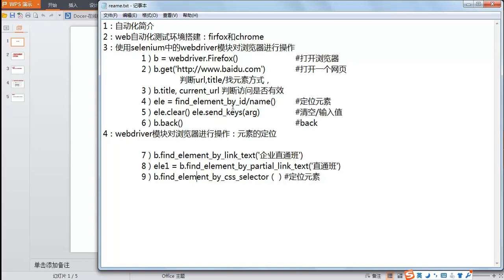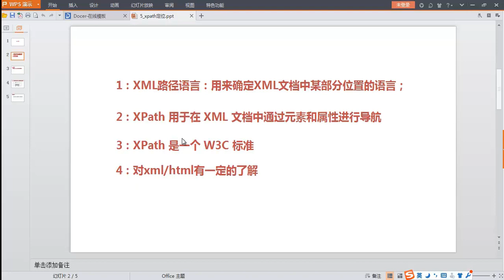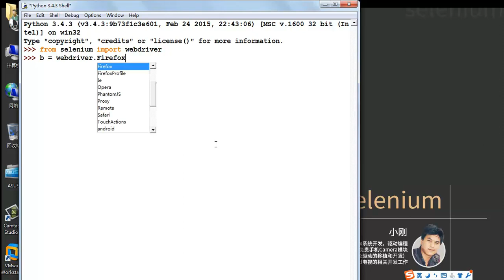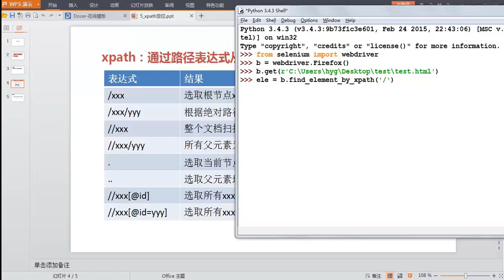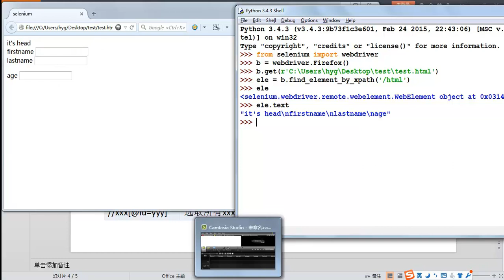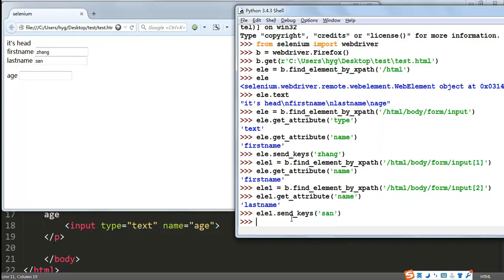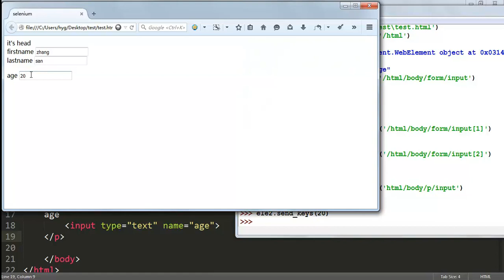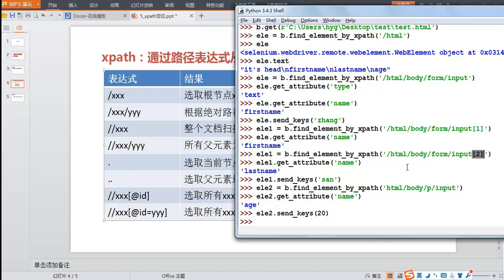自动化测试 selenium5 使用xpath定位元素1